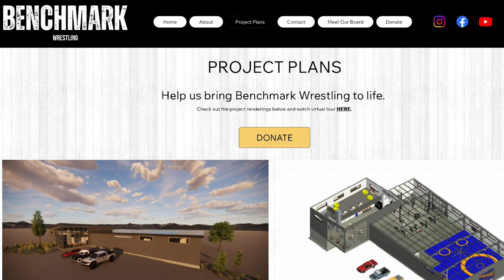Mike Zadick making progress in building Augusta’s Benchmark Wrestling facility